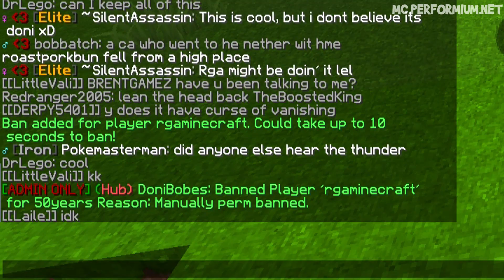DO NOT RELEASE THIS HORSE! NO MATTER WHAT! (Minecraft Trolling)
DO NOT OPEN THIS GLASS TROLL!
Hey guys welcome back to a new minecraft trolling video, in this video Nick and I spawn a glass ball and there is something very wrong with what is inside! LOVE YOU ALL!

►Join my server! (Its where I troll people!) : mc.performium.net